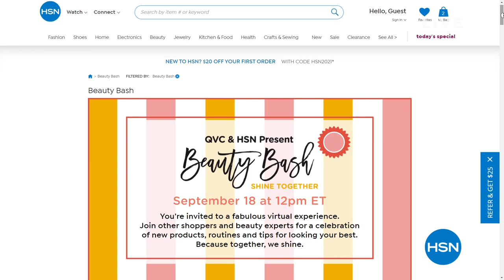HSN | Beauty Report With Amy Morrison & Dolly Parton Celebration 07.28.2021 - 11 PM